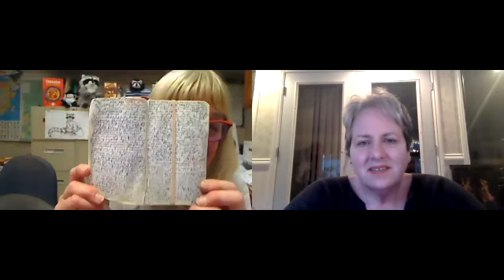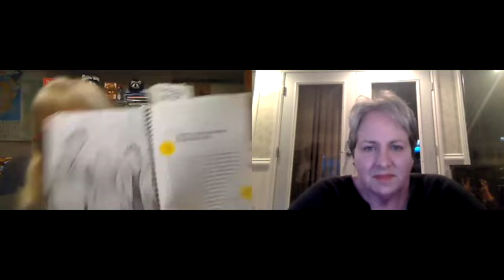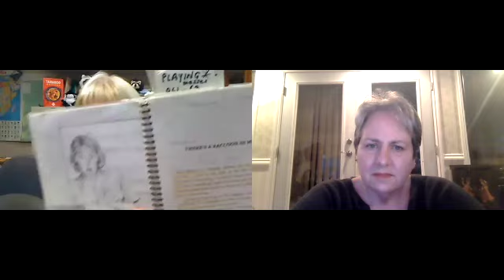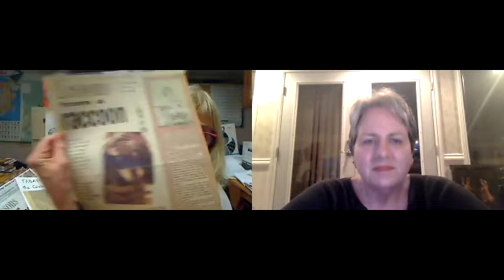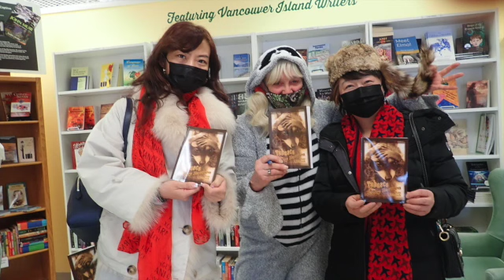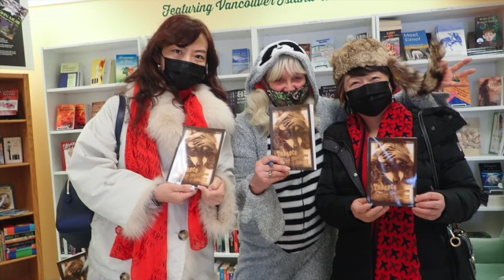interview with Lyn Hancock SD 480p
This is the second in a series of author interviews. All authors are part of the Askew Creek Bookshop and are part of a coop of Vancouver Island authors. All author books are available at the Askew Creek Bookshop at the Chemainus Public Market in Chemainus, B.C.

This interview features author Lyn Hancock, author of Tabasco: The Saucy Raccoon

I received no financial remuneration for this video.

Music is “Dining on the Back of the Brave – Instrumental” by Krackatoa and is licenced Attribution-Noncommercial-Share Alike 3.0 United States License and was accessed through the Free Music Archive.